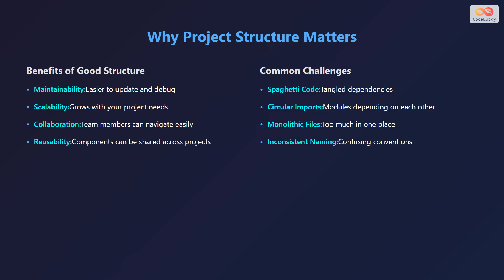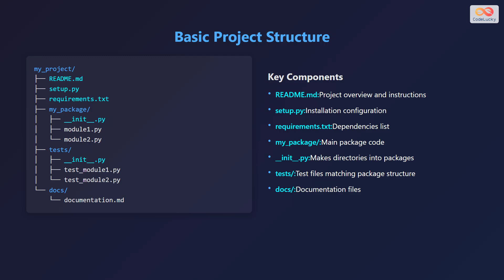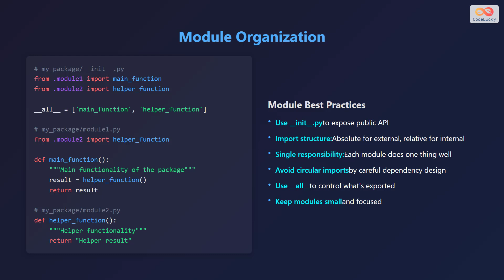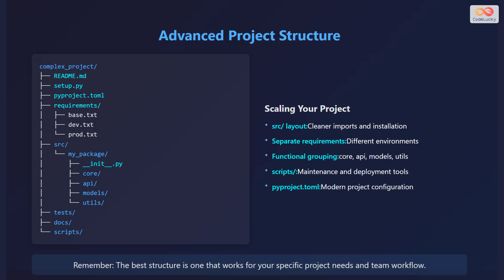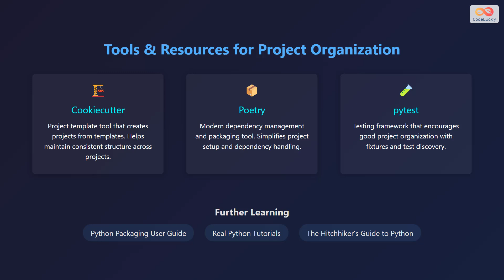Python Project Structure for Beginners: Organize Your Code Like a Pro!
🚀 Learn how to structure your Python projects effectively! This video is a beginner-friendly guide to organizing your code for better maintainability, scalability, and collaboration. 🐍

We'll cover everything from basic project layouts to advanced techniques, ensuring your projects are clean, efficient, and easy to understand. Whether you're just starting out with Python or looking to improve your existing projects, this tutorial provides practical tips and best practices. ✨

Here's what you'll discover:
- Why project structure is crucial.
- Basic project structure (README, setup.py, requirements.txt).
- Module organization best practices.
- Advanced project structures for larger projects.
- Useful tools like Cookiecutter and Poetry. 🛠️

By the end of this video, you'll have the knowledge to create well-organized Python projects that are a joy to work on! 🎉

Chapters:
00:00 - Python Project Structure
00:17 - Why Project Structure Matters
01:31 - Basic Project Structure
03:08 - Module Organization
04:26 - Advanced Project Structure
05:47 - Tools & Resources for Project Organization
06:31 - Outro